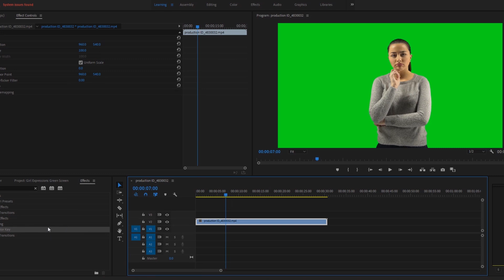Girl Expressions Green Screen | Graphics & Animation